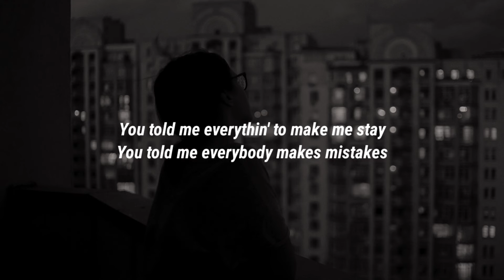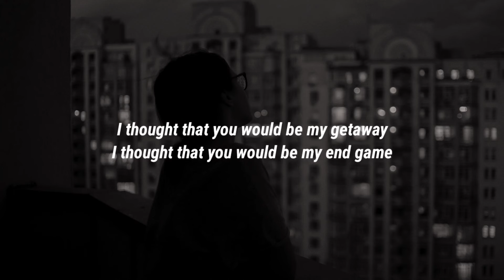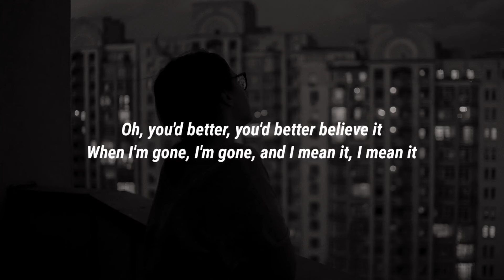Mimi Webb - Freezing (Lyrics)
Lyrics:

[Verse 1]
(Hey)
You told me everythin' to make me stay
You told me everybody makes mistakes
And it was over, I guess, but I was still in your bed
Thought I could keep you as a "just in case"
You only call me when you know I'm out
Or when there's no one that you know around
You should pretend that I'm dead because sometimes you forget that

[Pre-Chorus]
We're not together

[Chorus]
Count to three, you'd better believe
I've shut that door and swallowed the keys
I said that we'd chill, then I ran for the hills
If that was cold, then now I'm freezing
Woke up and saw I was bleedin'
Promise I'm done and now I really mean it
Abandoning ship, you're not gettin' the hint
Said it was over, I was leavin'

[Verse 2]
(Hey)
I thought that you would be my getaway
I thought that you would be my end game
But you were just like the rest, couldn't help make a mess

[Pre-Chorus]
When we said we're not together
Go get gone, go and find someone
Forget us, us, hm

[Chorus]
If that was cold, then now we're freezing

[Bridge]
If that was cold, then now I'm freezin'
Oh, you'd better, you'd better believe it
When I'm gone, I'm gone, and I mean it, I mean it
If that was cold, then now—